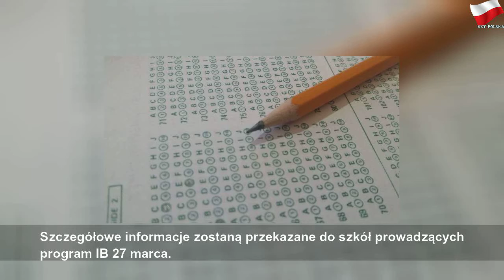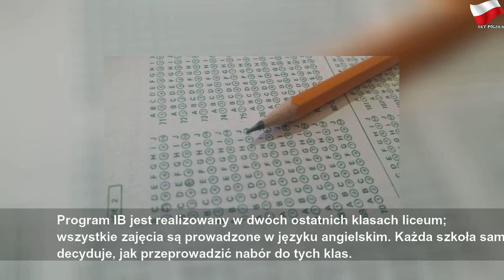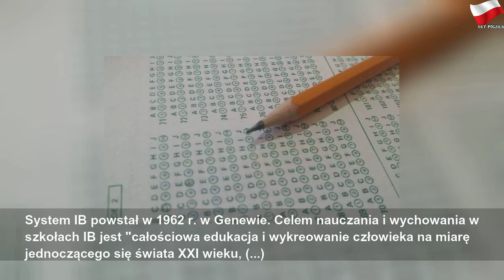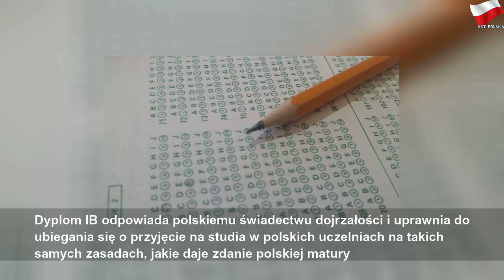Międzynarodowa matura odwołana!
poniedziałek, 23 marca 2020
Międzynarodowa matura odwołana! | Gray Mr